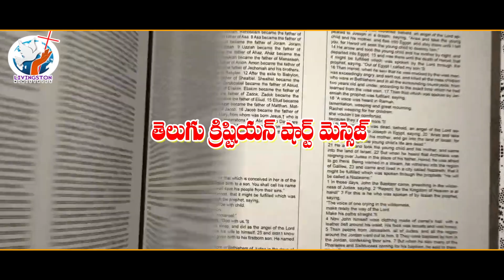యేసు సిలువలో పలికిన రెండవ మాట| Second word on cross in telugu | 7 words on cross | Pastor Livingston